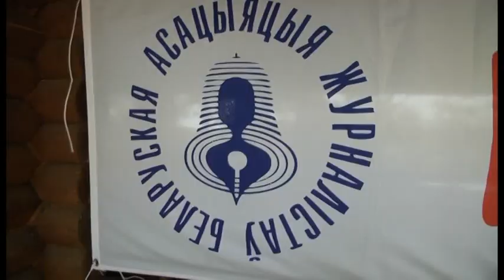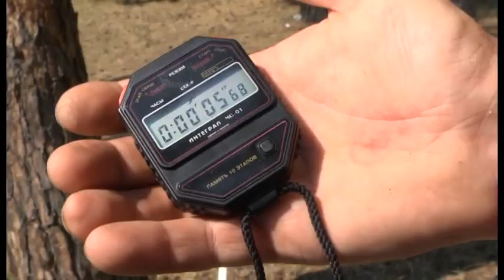БАЖынкі-2014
8-9 жніўня па Гомелі і яго ваколіцах пракаціўся карпаратыўны фестываль ГА “Беларуская асацыяцыя журналістаў”. У фэсце ўдзельнічалі каля трох дзесяткаў БАЖаўцаў з Мінска, Брэста, Маладзечна, Горак, Барысава, Глыбокага і Баранавічаў. Першы дзень фэсту распачаўся “Медыямарафонам” па Гомелі: на працягу чатырох гадзін пяць журналісцкіх каманд рыхтавалі матэрыялы на зададзеную “штабам” тэму. Вынікі творчасці арганізатары ўвечары накіравалі на суд прадстаўнічага журы, якое ацаніла творчасць калег па 5-бальнай сістэме і вызначыла пераможцаў. Другі дзень быў насычаны вясёлымі спартовымі спаборніцтвамі.